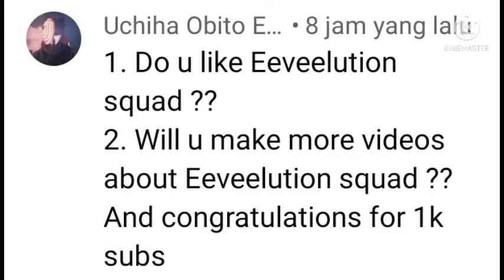QnA Answered ! ( i'm sorry i almost forget to upload it 😂 )